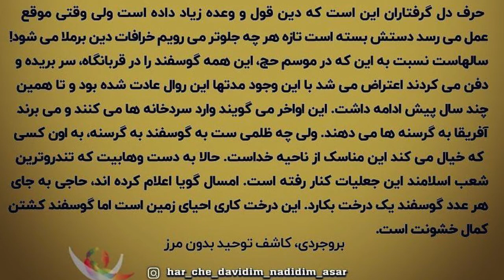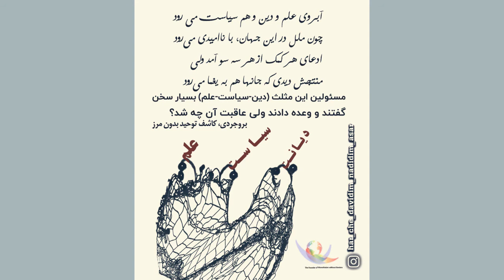پنل شک و یقین دوازدهم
با مریم موذن زاده، نماینده بروجردی، کاشف توحید بدون مرز

 -بررسی عدم تطابق های دینی با موضوعیت قربانی کردن در مناسک حج
-اتهام زنی های اخیر علیه بروجردی
آرشیو سری برنامه های شک و یقین :
سیمای کنگره رهایی هر آدینه ساعت ۲۱ بوقت ایران از کانال ماهواره‌ای یورتایم و همچنین در رادیو نارمک یکشنبه‌ها ساعت ۹ بامداد، سه‌شنبه‌ها ساعت ۱۷ و پنجشنبه‌ها ساعت ۲:۳۰ بامداد پخش می‌گردد.